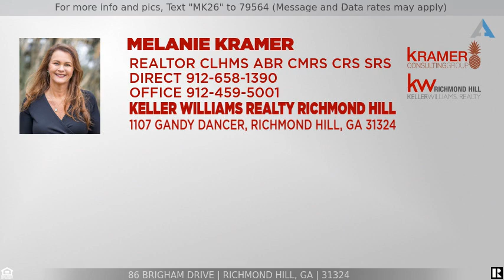Priced at $550,000 - 86 Brigham Drive, Richmond Hill, GA 31324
For more info and pics, Text "MK26" to 79564 (Message and Data rates may apply)
Remarkable One-Story Home in Desirable Brigham Lakes!

Welcome home to 86 Brigham Drive located in the Brigham Lakes community of Richmond Hill. This custom built waterfront home offers three bedrooms, two full plus one half bathrooms, and 2,841 square feet of fabulous living space situated on a beautiful half acre lot with lake views. Highlights include hardwood floors, newer carpet in the master bedroom, tall ceilings, gorgeous master suite, large outdoor living space and backyard, and a wonderful location with access to the lake.

Be greeted by a large, grassy, front yard and delightful landscaping welcoming you to the covered front porch. Step inside the soaring foyer and notice the hardwood flooring in the formal dining and living rooms, sophisticated trim elements, and soothing colors throughout.

To the left of the foyer is the formal dining room highlighting a soaring ceiling with chandelier lighting, sophisticated judge's paneling, crown moulding, the hardwood flooring, and two windows providing views of the front yard.

The dining room opens to the living room featuring the tall ceilings with a lighted ceiling fan, crown moulding, a gas fireplace with tile surround and decorative mantel, and multiple large windows allowing the space to be filled with natural light.

Continue to the fully equipped, eat-in kitchen showcasing abundant cabinetry, expansive counter space, recessed lighting, large tile flooring, full tile backsplash, large island with extra storage, pantry, breakfast bar with seating illuminated by pendant lighting, and black appliances, including the side-by-side refrigerator with dispensers, smooth surface cooktop with vent hood, built-in wall oven, brand new microwave, brand new dishwasher, and disposal. The breakfast area features a recessed tray ceiling with chandelier lighting, multiple large windows overlooking the backyard and lake, and a door leading to the deck.

Adjacent to the kitchen is the family room featuring one-year-new carpet, a vaulted ceiling with a refreshing lighted ceiling fan, and a large window with more like views. You will love the easy flow between these living spaces, making everyday living or entertaining a breeze!

Being a true one story, all bedrooms are on the same level, with the master bedroom on one side and the secondary bedrooms on the other, offering additional privacy. The master suite boasts a tray ceiling with recessed lighting and ceiling fan, a floor-to-ceiling bay window, additional large windows with lake views, newer carpet, door opening to the deck and backyard beyond, and a spa-like private bath with French doors, two expansive vanities with a makeup area, chandelier lighting, large soaking tub with privacy glass window, separate tiled walk-in shower, private water closet, and room-sized walk-in closet with newer carpet and extensive built-ins.

The two secondary bedrooms each feature lighted ceiling fans, multiple large windows, and access to the Jack-and-Jill bathroom highlighting an expansive double vanity and private water closet with new shower/tub combo. Also in this home you will find a half bath off the foyer for the convenience of your guests and a laundry room with built-in cabinetry and additional sink.

Outside, spend time on the large deck or simply relax on the open patio, recently installed in the summer of 2021. Enjoy the large, grassy backyard with delightful landscaping leading you to the lake.

Additional features include an attached, oversized, 2-car, side-entry garage with painted epoxy flooring and opener, irrigation system, and central heating and air.

The Brigham Lakes community offers a community pool, pavilion with bathhouse, children's playground, soccer field, gazebo for social events, lakes for fishing, old style streetlights, strolling sidewalks, and scenic landscaping.